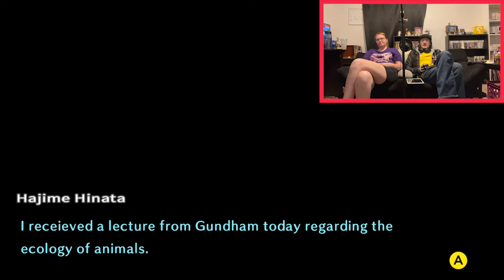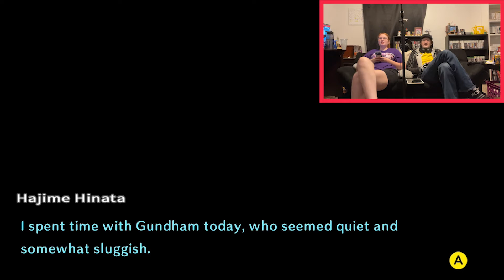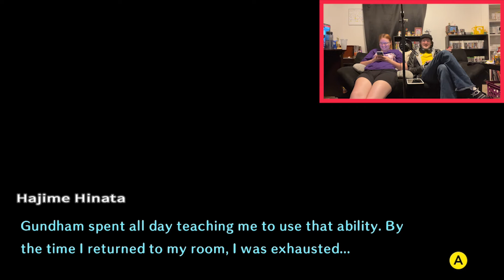LTB - Danganronpa 2: Goodbye Despair -54- The Ultimate Breeder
Bros, Hamsters, Demons, World Domination, and Hugs